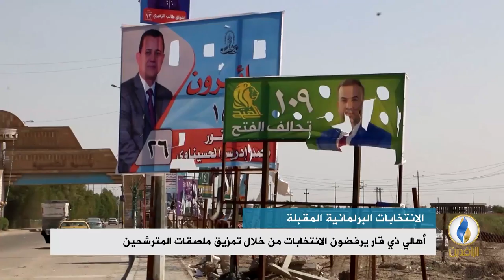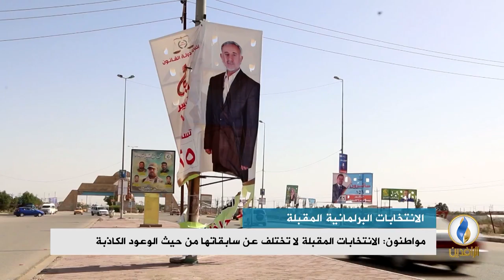تقرير إخباري | أهالي ذي قار يرفضون الانتخابات من خلال تمزيق ملصقات المترشحين